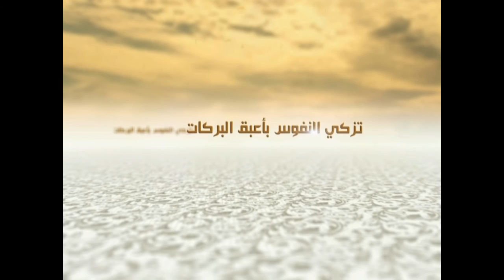4 - الكلمات (التعايش) - نبذ التعصب للوصول إلى التعايش - السيد جعفر الحسيني الشيرازي